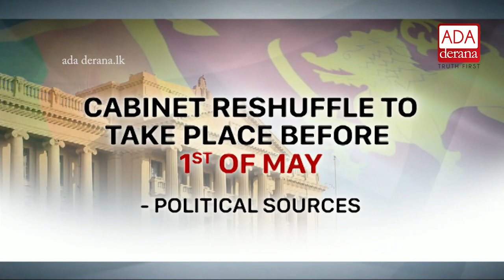Cabinet reshuffle : discussions between President and PM to commence tomorrow (English)